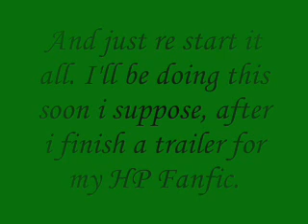Charmed Regeneration: Announcment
Sorry about this! If you want to help write an episode or anything leave a comment or send a message!